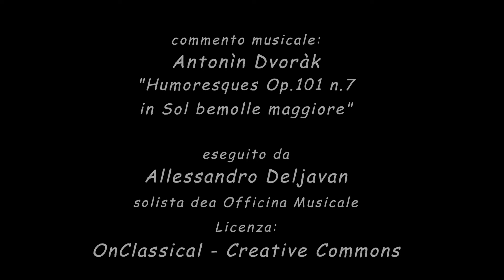Video del 1° febbraio 2019 - fuori Tema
Video carrellata dei post del 1° febbraio 2019
non relativi al Tema "B&W"